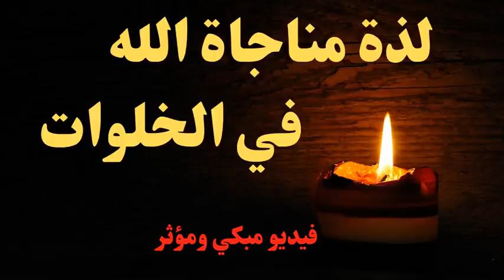فضائل وكنوز الخلوة مع الله فيديو مبكي تقشعر له الأبدان الشيخ سعد العتيق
راتب النابلسي
 ماهر المعيقلي
 الشيخ الشعراوي